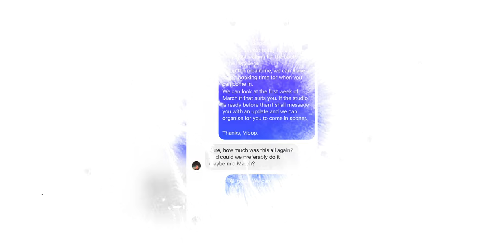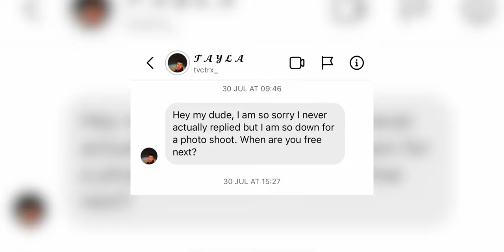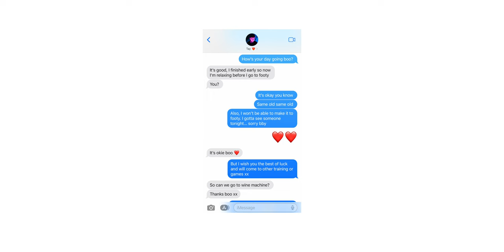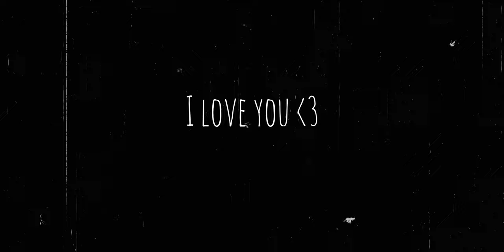For Tayla.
This video is dedicated to Tayla. It doesn't matter the amount of time you spend with someone, all that matters is the time you spend with each other.